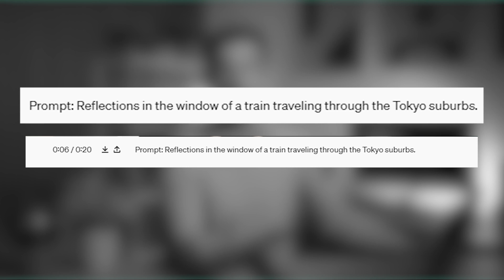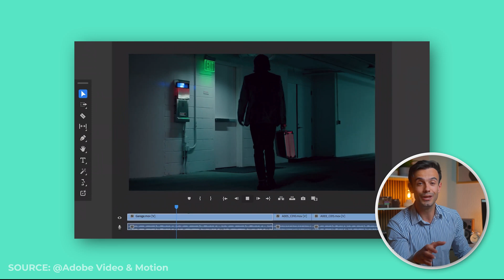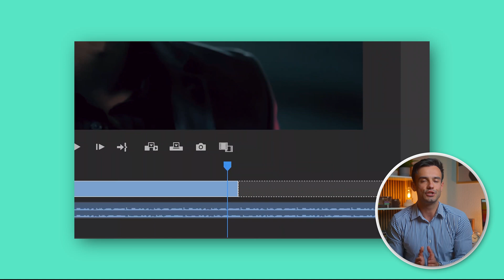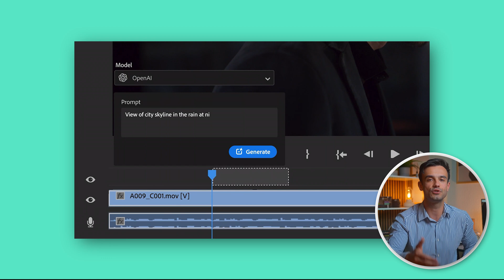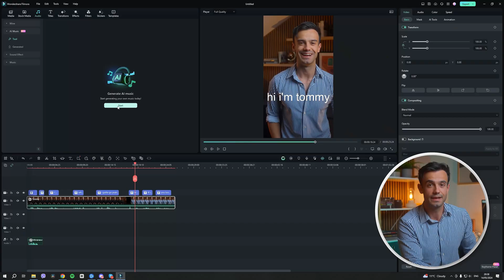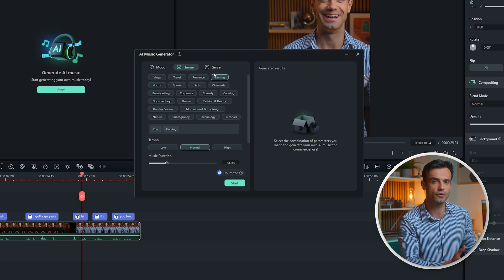AI Generated Videos Just Changed Forever | THE BEST AI VIDEO Software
00:31 AI-generated videos from the past
01:18 PIKA Labs
02:50 SORA
04:05 Adobe Premiere
07:35 Filmora

Experience the future of video creation with the latest breakthrough in AI technology! In this video, we explore how AI-generated videos have been revolutionized like never before. Discover the best AI video software that is taking the industry by storm and changing the game for content creators everywhere. Join us as we delve into the exciting world of AI-generated videos and witness the incredible possibilities that lie ahead. Don't miss out on this groundbreaking innovation - watch now and be amazed by the power of AI in video creation!

+Compound Clip
+And more...